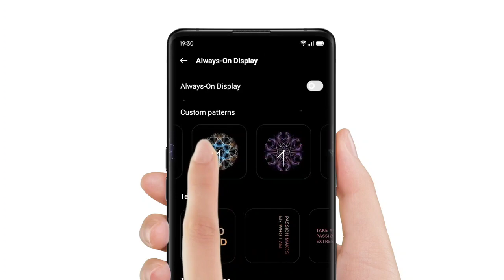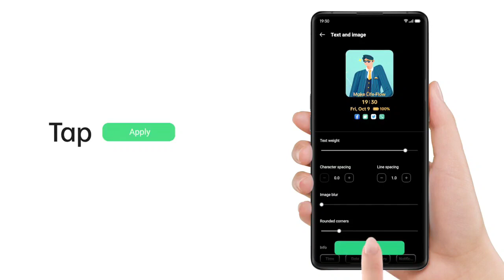Reno5 Pro | How to Customize a Unique Always On Display | ColorOS 11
Custom pattern, text only, or text and image? Various AOD styles on OPPOColorOS11 can make you feel a little different every day. See how you can customize your display here to suit your mood, color, and vibe😎